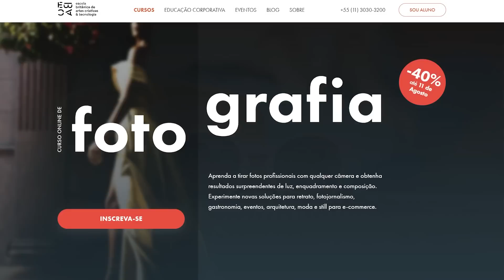BIRD BOX BARCELONA é bom? - Vale Crítica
CUPOM de R$ 200,00: SUPER200

Bird Box Barcelona (2023) é um filme espanhol de suspense e ação que expande a mitologia do filme Bird Box estrelado por Sandra Bullock. Depois que a humanidade é dizimada por uma força misteriosa, pai e filha tentam sobreviver em Barcelona em meio ao caos e ao mistério. Porém, depois que decidem procurar um suposto abrigo salvador junto com outro grupo de sobreviventes, as coisas começam a ficar tensas. Tá saindo do forno mais um quentinho episódio de review em detalhes com análise e opinião crítica do canal Super Oito.